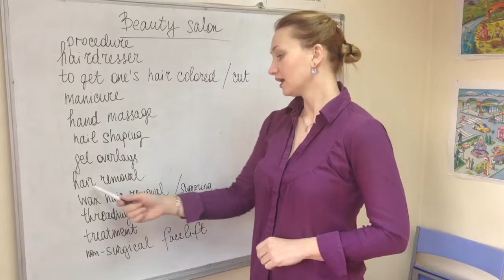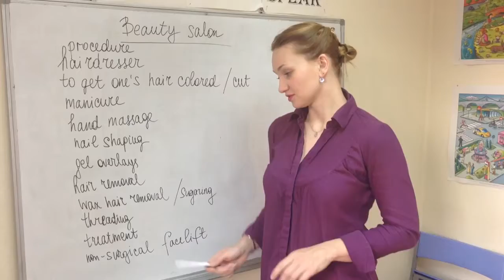Beauty Salon. Салон красоты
Список слов на тему Салон красоты.
К 8 Марта.
От Школы Иностранных Языков "PM Studio"